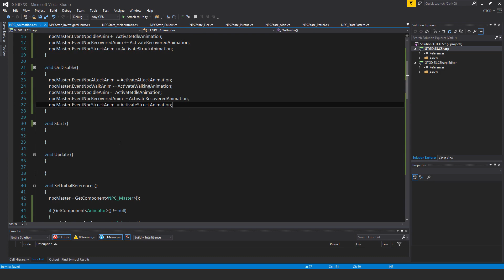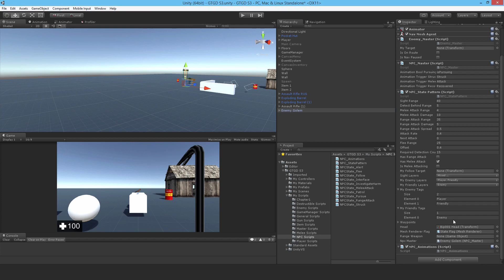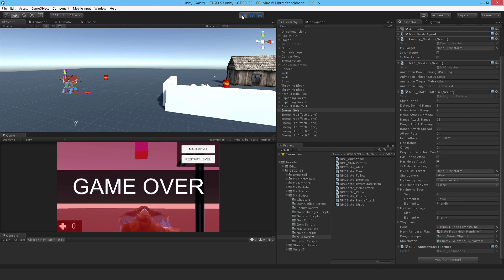[159] NPC Animations - How To Make A Game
I write the animation script so that the AI finally makes use of animations! Don't worry if the melee state is behaving funny, I'll sort it out in video 162.